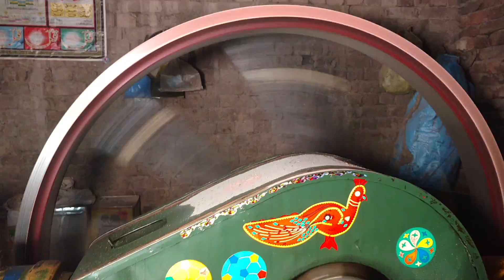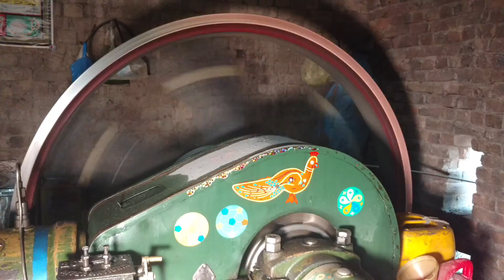Village Life Working People Chakki Atta Roston Hornsby Desi ||Old Black Desi Engine Punjab culture